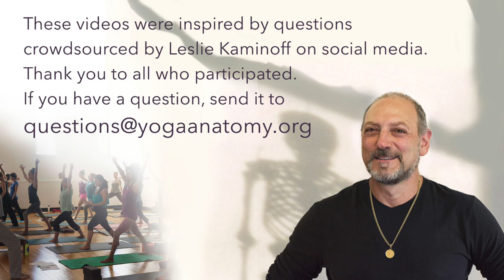Q&A with Leslie Kaminoff: Yoga and hypermobility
Leslie Kaminoff addresses common misconceptions about yoga and hypermobility, sent in by Jess in Massachusetts.  (Thanks Jess!)